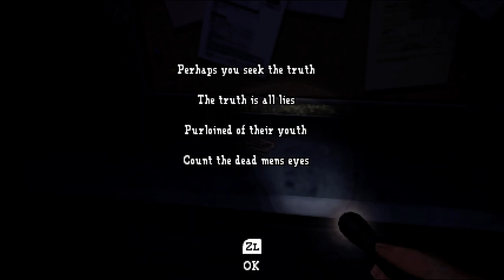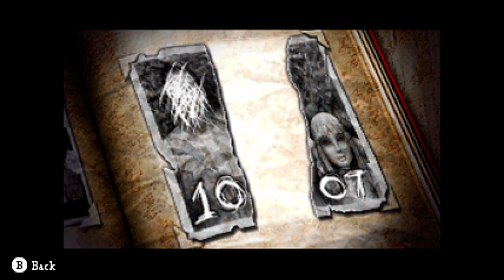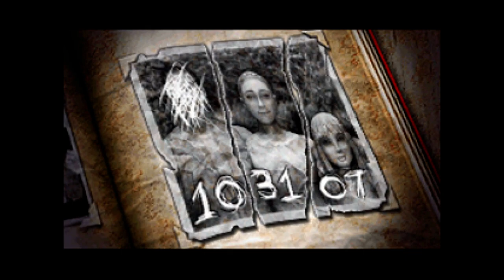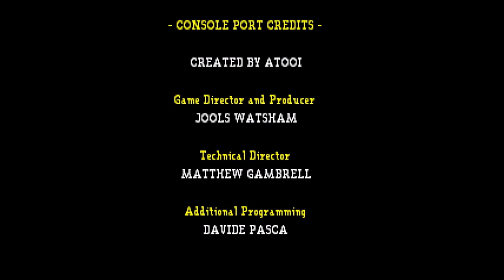Dementium: The Ward Full Game | Gameplay | Longplay | No Commentary | Walkthrough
In Dementium: The Ward, the player takes the role of William Redmoor, a man with amnesia, and has to venture through a hospital's rooms and hallways in order to find the exit and escape the establishment. The game uses a first-person view. In order to advance in the game, the player has to resolve puzzles and defeat monsters. At the beginning, William only has access to a nightstick that he can use to defend himself against enemies in addition to a flashlight.

As the game progresses, he finds more weapons, such as a revolver. The console's touch screen is used to move the character's vision, to change weapons and to interact with some nearby elements. It also displays the health bar and can show a map or the player's inventory. In addition, the player is also equipped with a notebook in which they can jot down clues with the stylus.